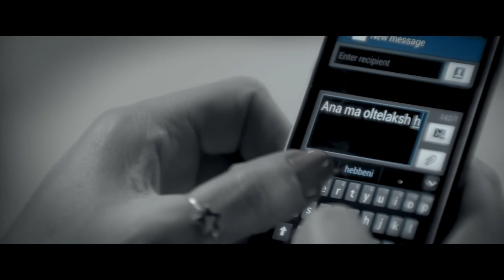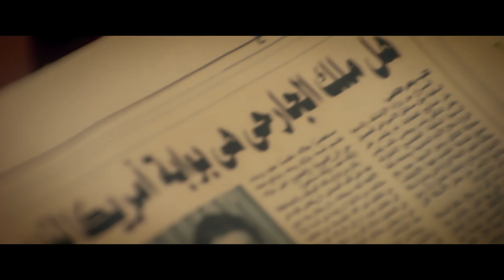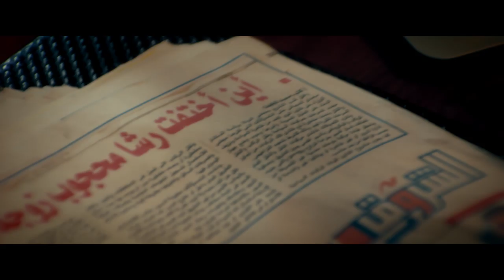مسلسل مريم : الحلقة الواحد و العشرين - بطولة خالد النبوي / هيفاء وهبي - Mariam Series